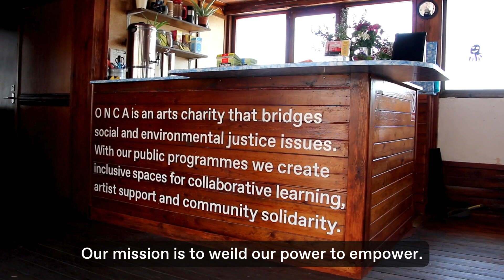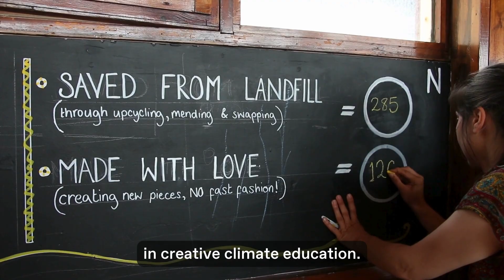Support O N C A's Crowdfunder this Winter!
We're crowdfunding to help cover our core costs in 2024. As the arts industry continues to come under attack, with less public funds available year after year, we're turning to the private sector to help protect our critical work in creative climate education. Support your local non-for-profit art space this winter - thank you for believing in us.